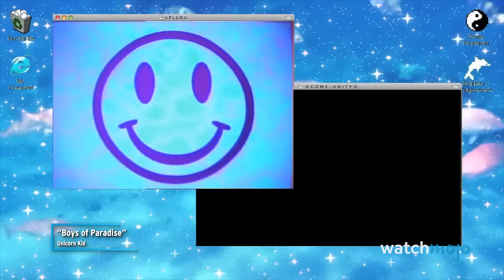Top 20 Music Genres That Died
These musical genres did not stand the test of time. Welcome to WatchMojo, and today we’re counting down our picks for the most prominent music genres that fell off in popularity. Our countdown of the music genres that died includes Gangsta Rap, Easy Listening, Pub Rock, Hair Metal, Disco, and more! How many of these musical genres did you live through?